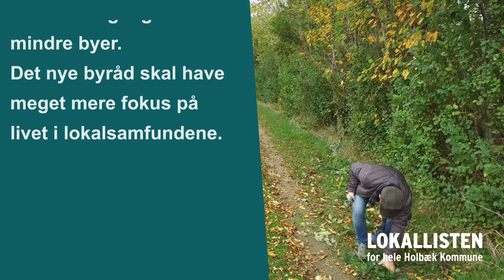Lars Qvist - Ildsjæle i Svinninge #1 Klaus Rokkedal - 2017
Lars Qvist - Ildsjæle i Svinninge   #1 Klaus Rokkedal